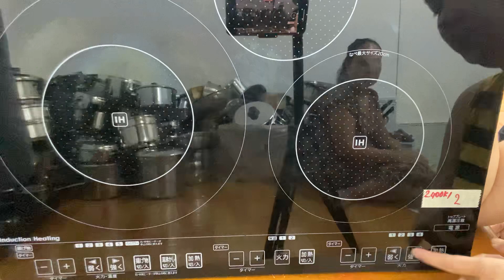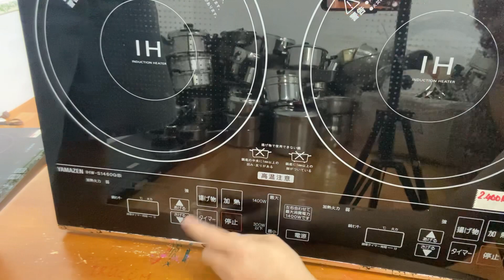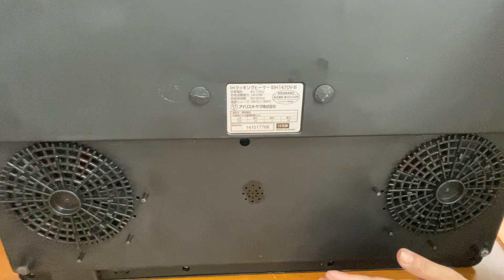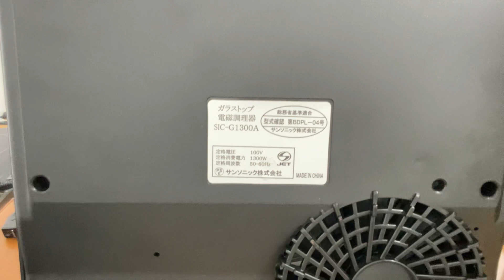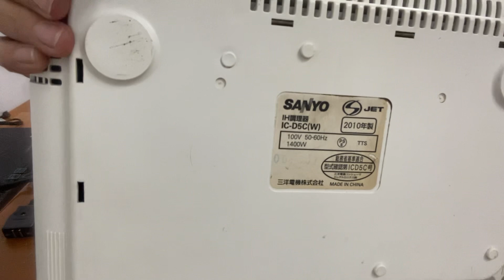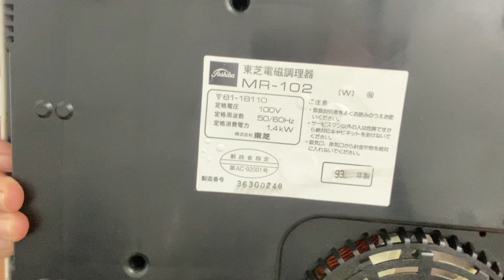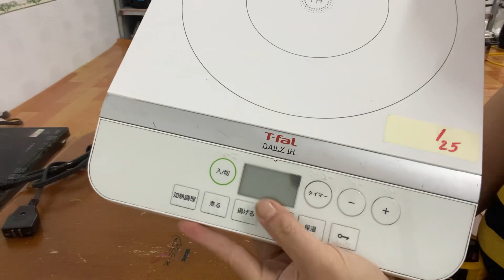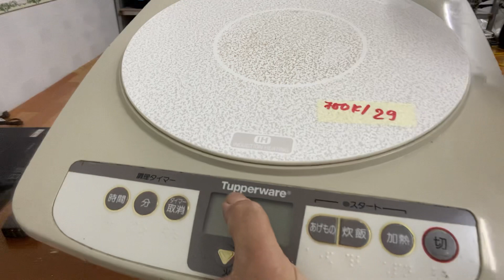Bếp từ đơn,bếp đôi không lò nướng nội địa Nhật… ngày 10/7/22(đã hết)